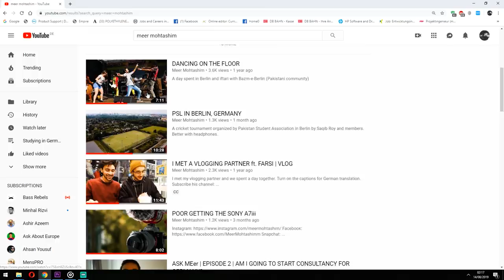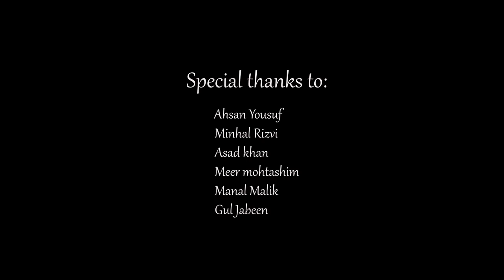HAMARI EID GERMANY MAIN | Pakistan we miss you!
For the very first time I manage to gather some really talented Pakistani Vloggers/bloggers living in Germany for a meetup, and that too on the special occasion of Eid. Lets join us in to celebrate this Eid together. Eid Mubarak to all of you from Pakistani Vloggers/blogger community living abroad!!

Make sure to check out their channels as well as they are producing some really interesting content.